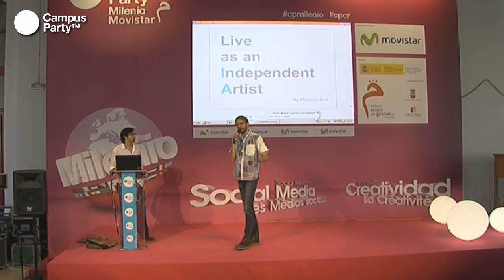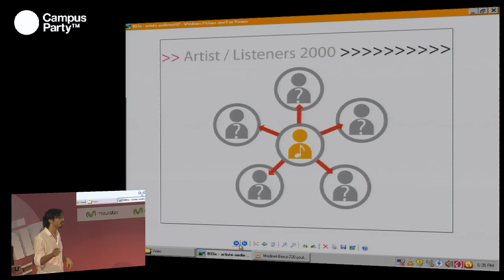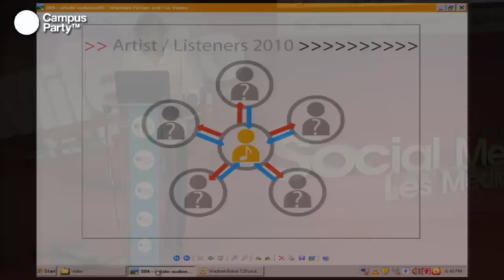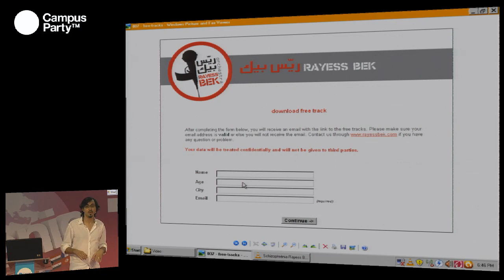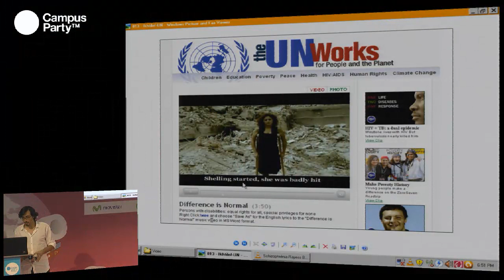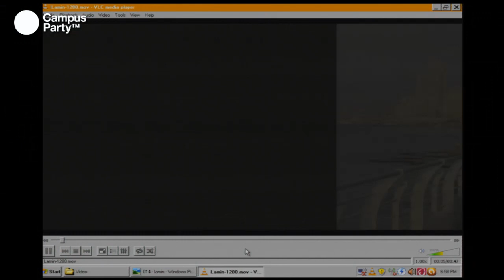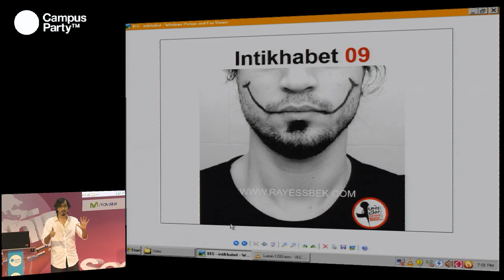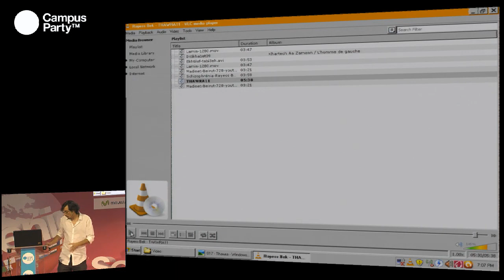CP Milenio - Viviendo como un artista independiente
Es complicado vivir hoy en día como un artista independiente. Desde que la industria de la música está decayendo, los músicos están intentando vivir de su profesión. Algunos opinan que Internet le está quitando el espacio a las discográficas pero ¿pueden los artistas sobrevivir sin esta infraestructura económica y existen nuevos modos de vender música o es que hay que repensar la música en sí misma? ¿Pueden los artistas ser unas pequeñas empresas y tienen los artistas políticos más posibilidades de sobrevivir que los artistas principales? Rayess Bek intentará dar respuesta a estas preguntas desde su experiencia en Europa y el mundo árabe.

Ponente: Rayess Bek (Líbano) está considerado el padre del Rap y Hip Hop árabe. Fue comisionado por la ONU para producir una canción sobre la discapacidad, 'Ekhtilef Tabiyeh (Difference is Normal)', cuyo vídeo supuso la primera campaña de medios dirigida a la sensibilización sobre la discapacidad en Oriente Medio. Además, Bek trabajó en 2007 en la campaña de las Naciones Unidas contra la guerra. En un momento en el que todos los raperos en el Medio Oriente lanzaban discos en inglés y francés, decidió darle la vuelta al guión y hacer rap en árabe. Sus letras - siempre brillantes, agudas y comprometidas - hablan sobre el Líbano, su crisis, su guerra, su juventud y la desilusión con la política de la nueva generación. Rayess Bek y su nueva banda, The Rayess Bek Orchestra, fusiona los instrumentos tradicionales y las bases más electrónicas para crear un hip-hop orquestral con su propio sello.